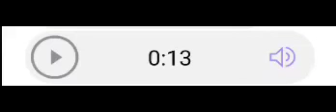Mark Dean carpenter jr voice message for Christian Williams